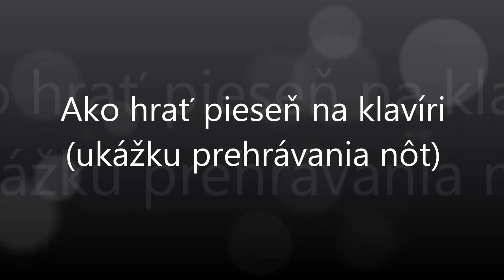Ej, Dunajec, Dunajec | Notissimo.sk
Ako hrať Ej, Dunajec, Dunajec - ukážka prehrávania nôt na portáli Notissimo.sk.